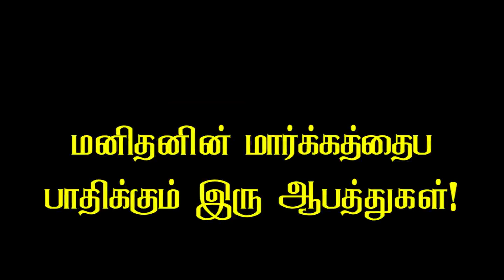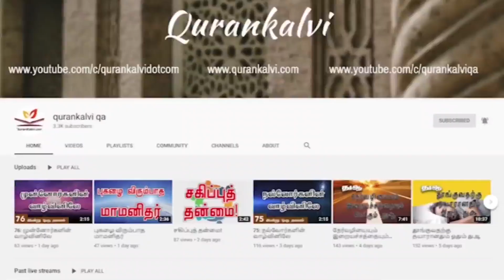மனிதனின் மார்க்கத்தைப் பாதிக்கும் இரு ஆபத்துகள்!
வழங்குபவர்: அஷ்ஷைக் அப்துல்லாஹ்  உவைஸ் மீஸானி